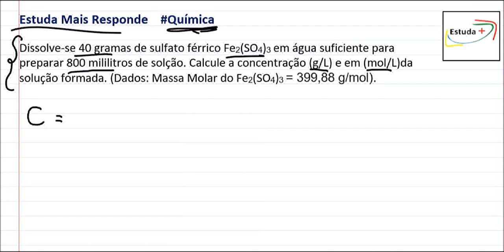Concentração Molar e Concentração Comum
Dissolve-se 40 gramas de sulfato férrico Fe2(SO4)3 em água suficiente para preparar 800 mililitros de solção. Calcule a concentração (g/L) e em (mol/L)da solução formada. (Dados: Massa Molar do Fe2(SO4)3 = 399,88 g/mol).